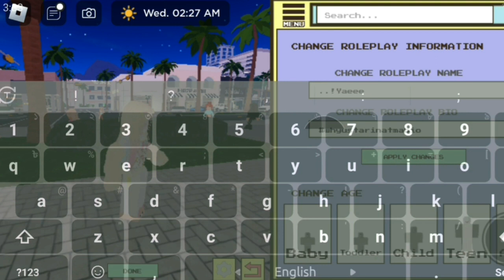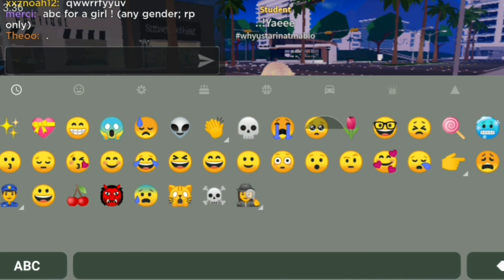playing berry avenue